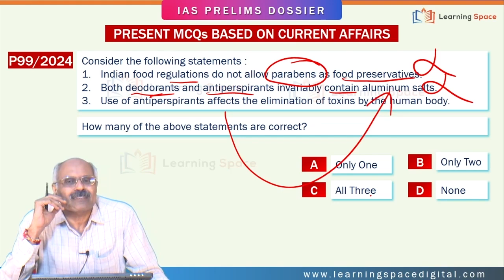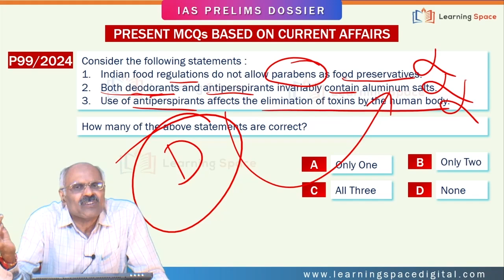10 AM with G V Rao sir || IAS Prelims 2025 MCQs-98